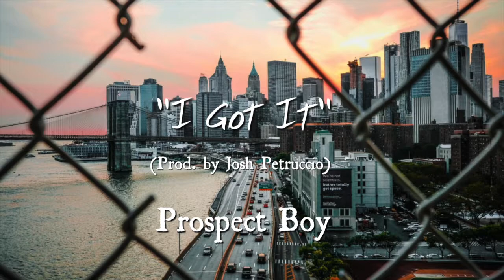Prospect Boy - I Got It (Prod. Josh Pretuccio)(2019)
Follow Prospect Boy

Produced by Josh Pretuccio.